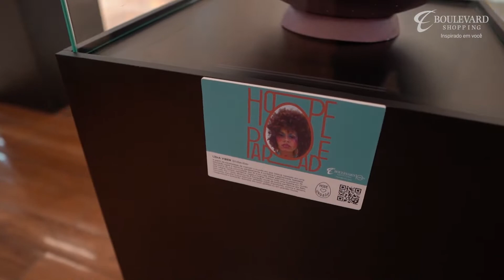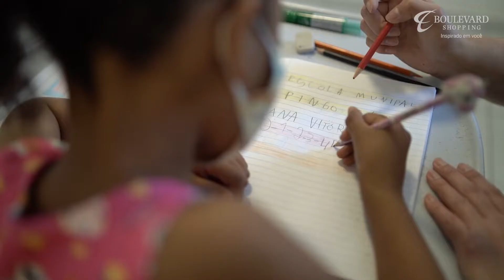Hope Parade: Uma exposição para renascer a esperança.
O Setembro Dourado é um movimento que tem como objetivo alertar pais, profissionais da saúde, educadores e sociedade em geral sobre a importância de se atentar aos sinais e sintomas sugestivos do câncer em crianças e adolescentes.

Com o objetivo de trazer visibilidade ao mês de conscientização do câncer infanto-juvenil e levantar fundos para apoiar a instituição Casa Aura, o Boulevard Shopping Belo Horizonte realizou o projeto Hope Parade.